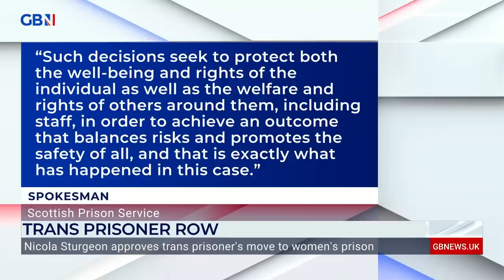Nicola Sturgeon's 'APPALLING' response to Gender Recognition Bill opposition.